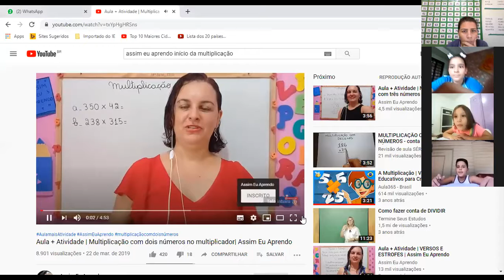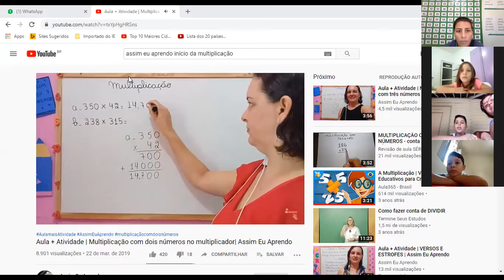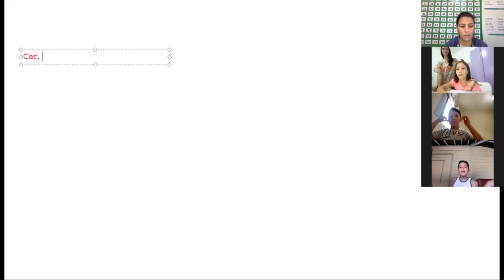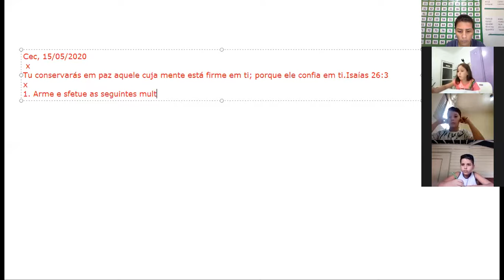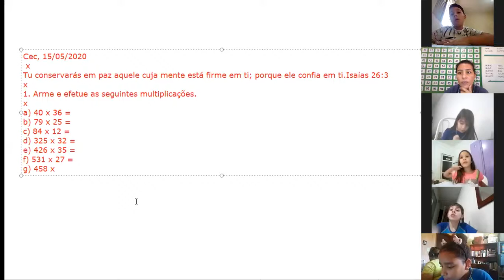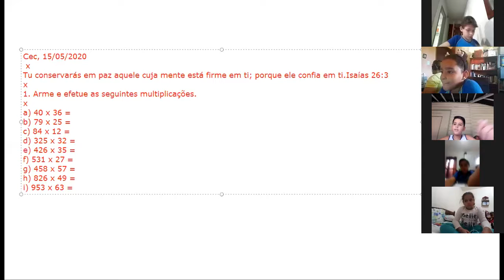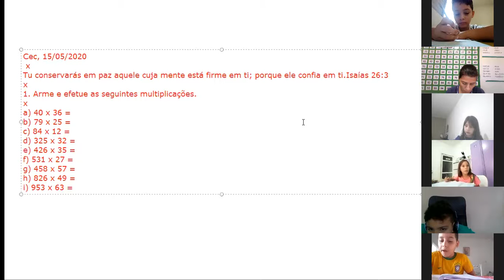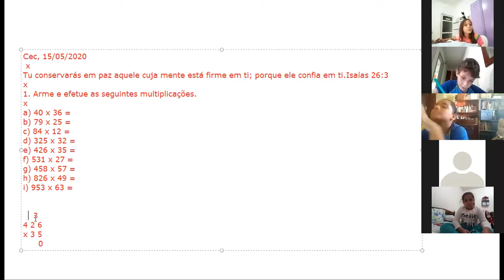Matemática 4º B 15/05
Profª Karla Danielle